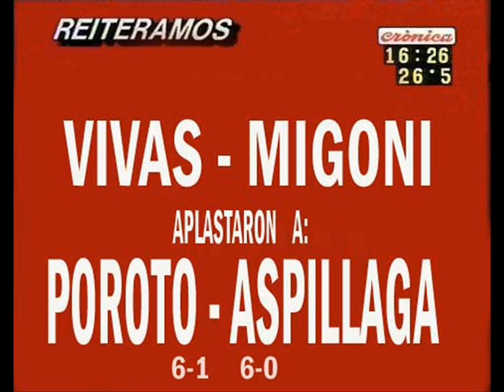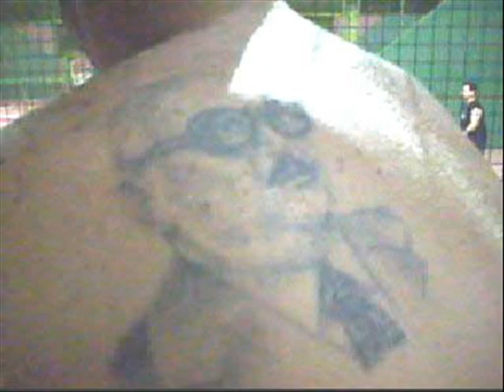MARTES 24 NOVIEMBRE 2009 EN EL GREEN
DESAFIO MORTAL DE LA FECHA:  VIVAS - MIGONI   Aplastaron a ASPILLAGA - MA VALE POR    6-1  6-0  /  luego la grata visita de GERO , la CHANCHA de Oro VERDE   y el inefable Victor -